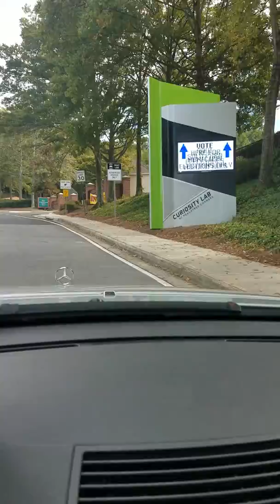Curiosity Lab - previewing Atlanta's new test track for self-driving cars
This is how Atlanta (spec. Peachtree Corners) plans to play in the AI space and maybe even dominate the autonomous vehicles race... i.e. get out in front.

This public-private partnership between the state of Georgia and some top tech firms is a pleasant surprise for a state where, in the age of AI, what one could normally expect from the rubes who run this state is a new coal plant. Instead, they somehow saw the light and are embarking on taking the lead in this niche of the future. Bravo!